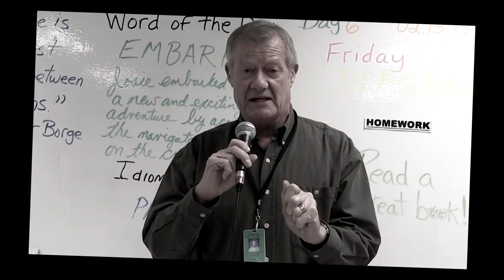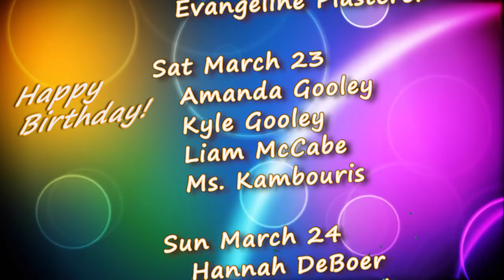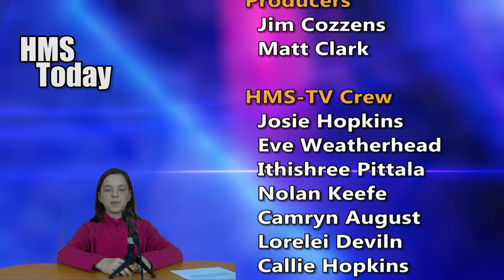HMS Today 3/22/19